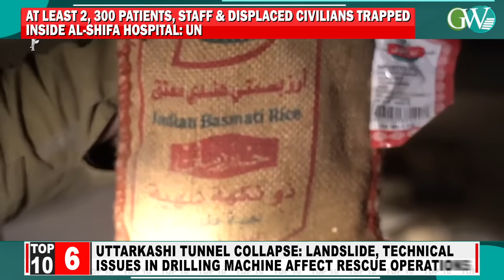GLOBAL WINDOW PRIME TIME